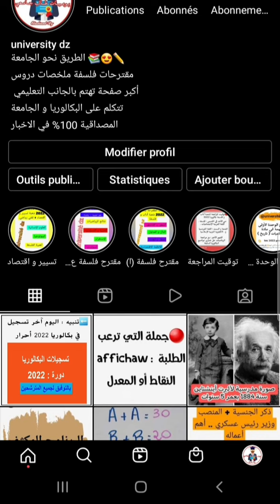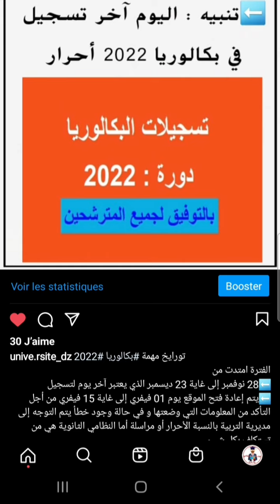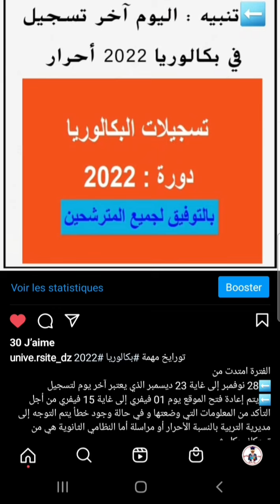هام : غلق موقع تسجيلات بكالوريا 2022 bac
غلق موقع تسجيلات بكالوريا 2022 bac
رابط الاستنغرام